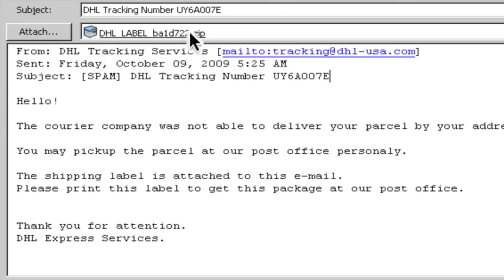How to Avoid Computer Viruses - Dangerous E-Mails!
E-mail is the way that lots of people get infected with viruses, trojans, worms, and other malware.   The most dangerous e-mails of all are, ironically, the ones that look the safest.